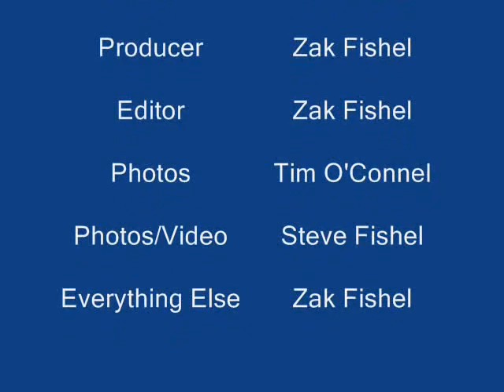Anaheim Aces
the 2006 anaheim aces season